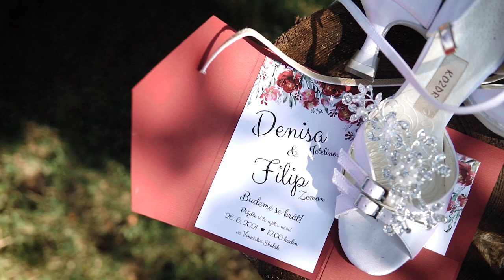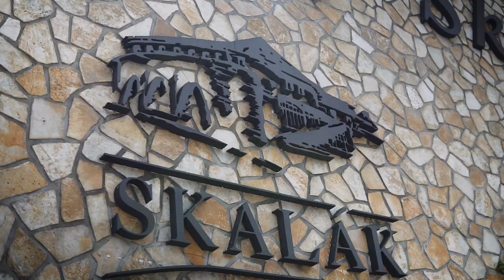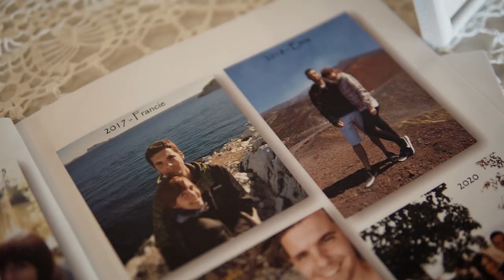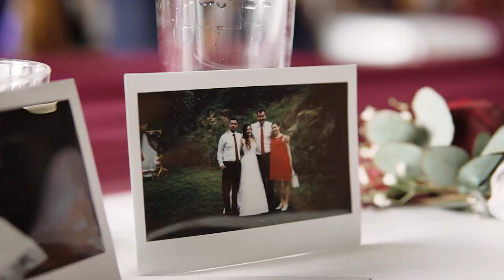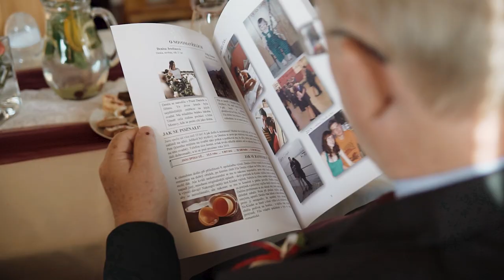Pohádková svatba mezi vinicemi | ♥DENISA + FILIP♥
▶ Chtěl bys stejnou HUDBU DO VIDEA jako já? Tak použij tenhle link a dostaneš 2 měsíce zdarma na ART LISTU ◀